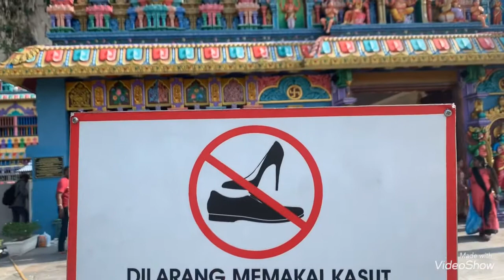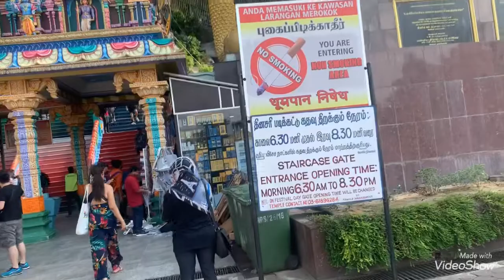Batu Caves - Kuala Lumpur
Passo imperdível a esse ponto turístico na Malásia 🇲🇾